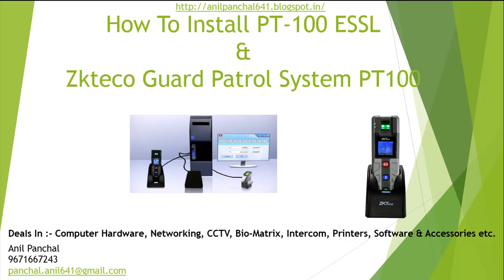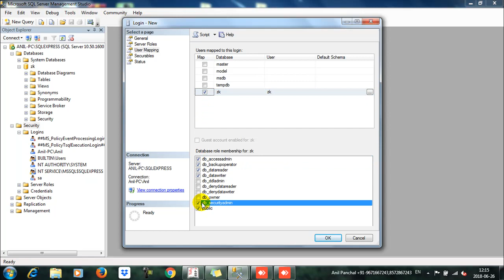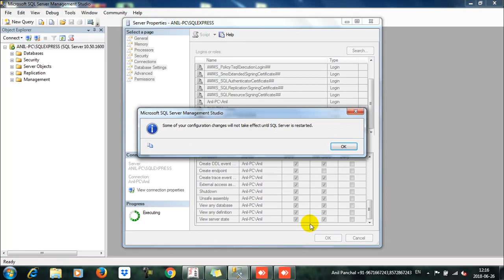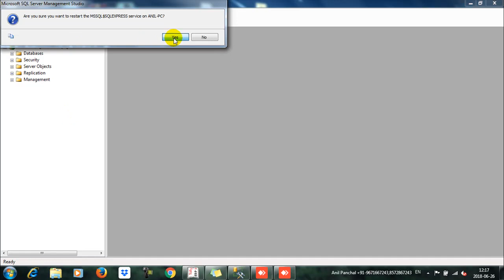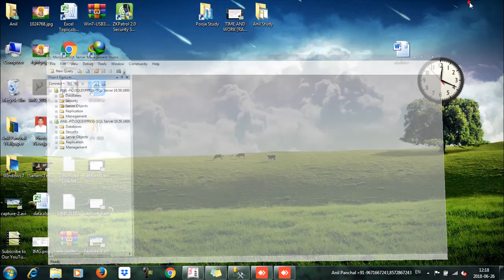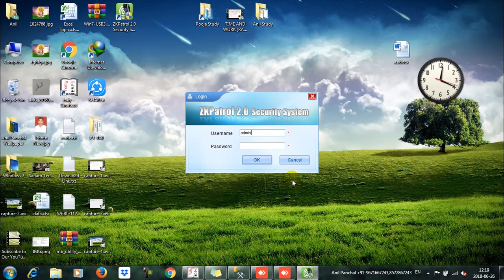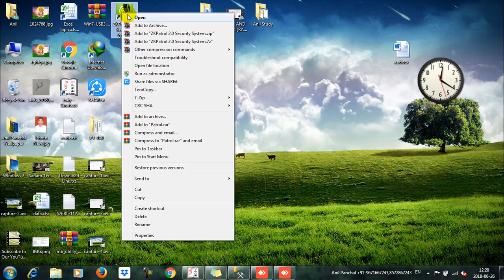How to install Zkteco Guard Patrol System PT100 PART 3